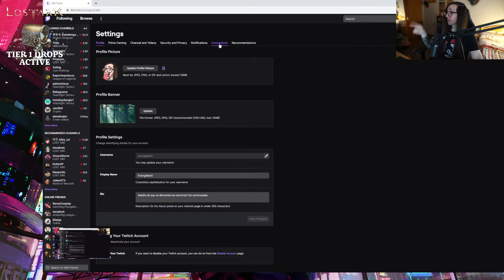Evangelion0 - Vincular cuenta [ LOST ARK CLIPS ]